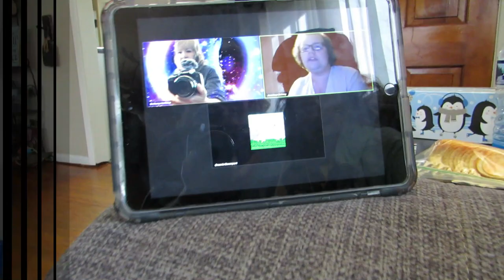Easy Dinner Recipe